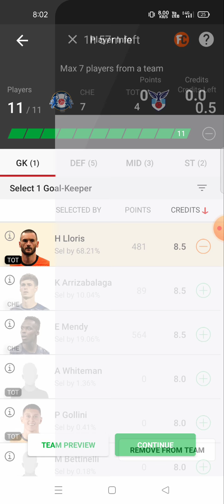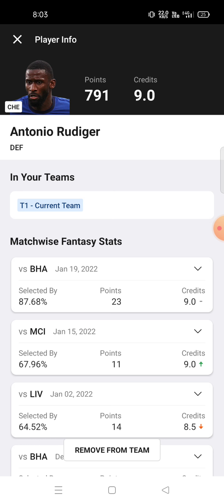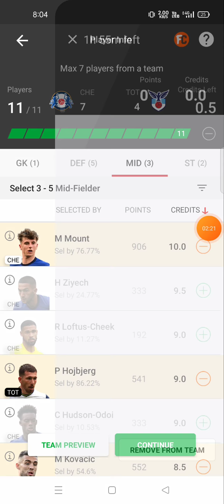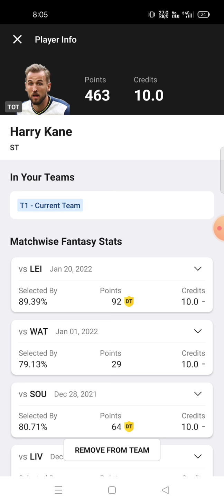CHE vs TOT Football team prediction Dream11 win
che vs tot
che vs tot Dream11
che vs tot Dream11 prediction
che vs tot prediction

own risk"

1. This analysis  is based on my

2.Dream11 takes great care to comply with all central and state legislation in India to ensure that  users are fully protected. Every contest on  platform is carefully designed to comply with applicable statutes and regulations in India.

Thanks